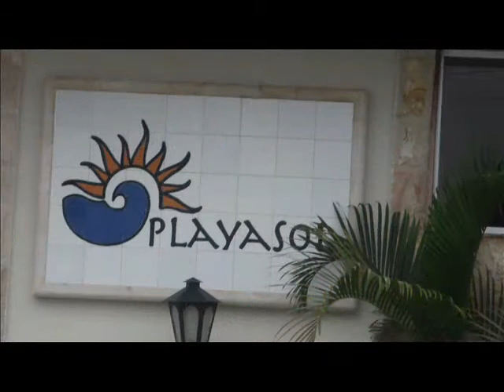BUENAS CANCIONES -- VARIOS TEMAS XX4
MAGOPE
"A MIS SUEÑOS SIEMPRE LE DIGO ADELANTE, VAYAN Y LE DICEN A ELLA QUE QUIEREN COMPARTIR CON LOS SUYOS".